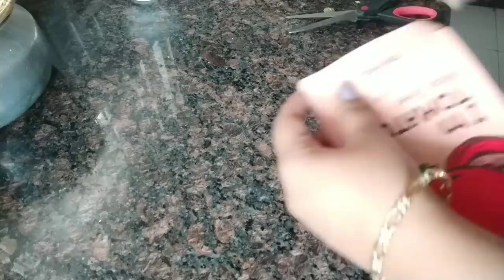DIML రాగి పిండితో 3 రకాల healthy breakfast // బీరకాయ కూరలు // Face care Routine scrub & Sheet mask